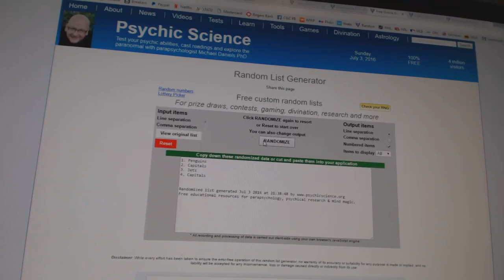C&C #6196 Multi Random